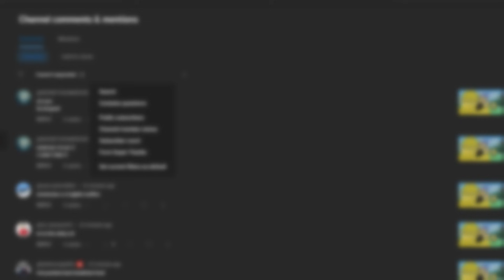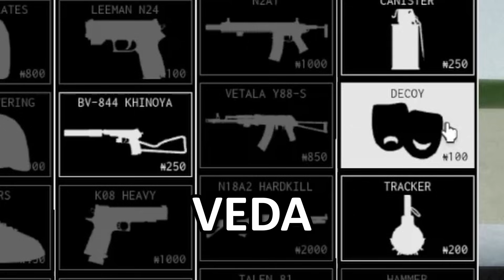HELLMET IS BACK...